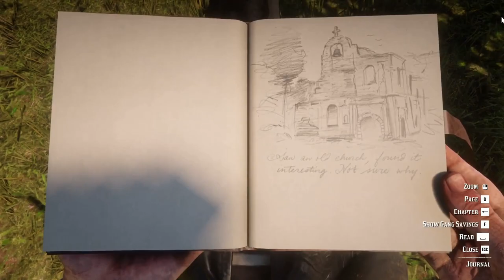Red Dead Redemption 2 Mission 28 : Preaching Forgiveness as He Went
Mission Description:  "Preaching Forgiveness as He Went": The gang helps the Reverend Swanson, who finds himself in trouble due to his past mistakes and vices.